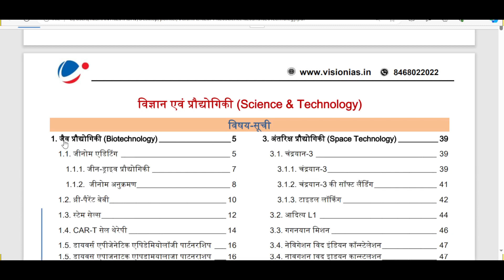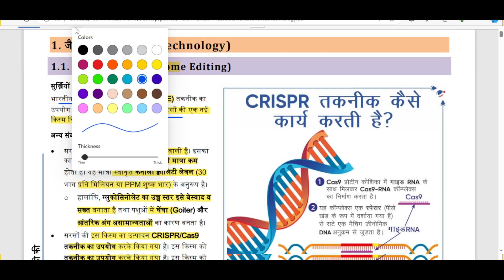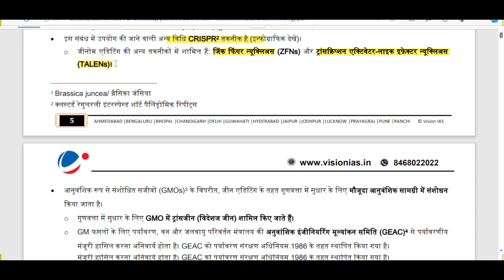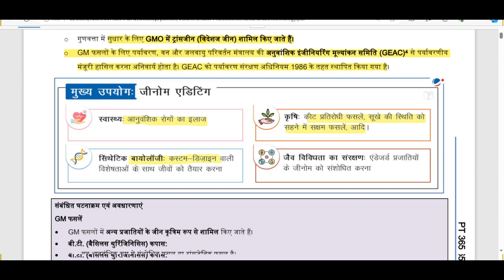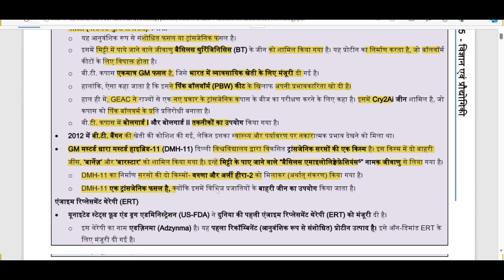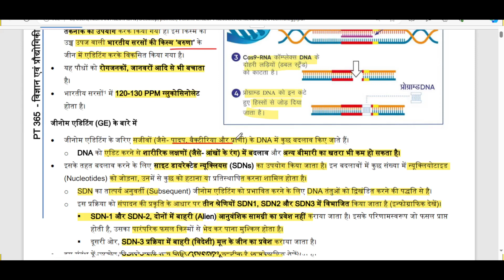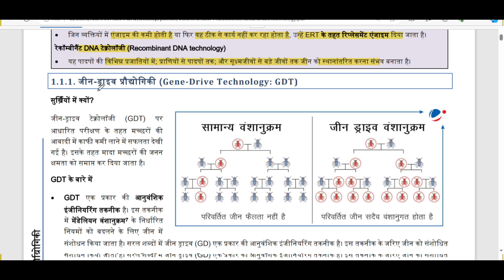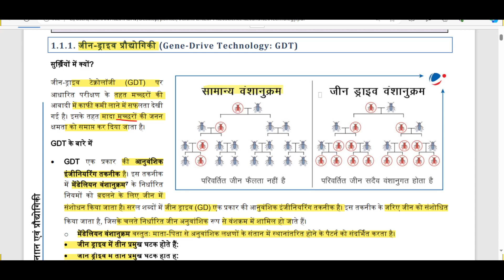CURRENT AFFAIRS UPSC PT 2024 SCIENCE & TECHNOLOGY PART -1